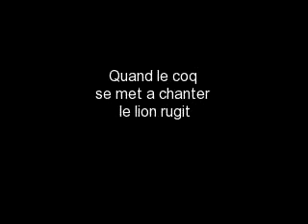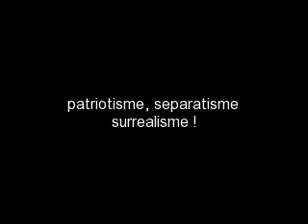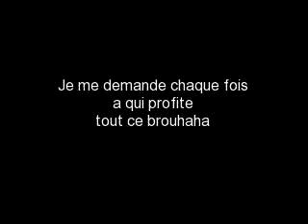Alain Verdier - OUI OUI JA JA